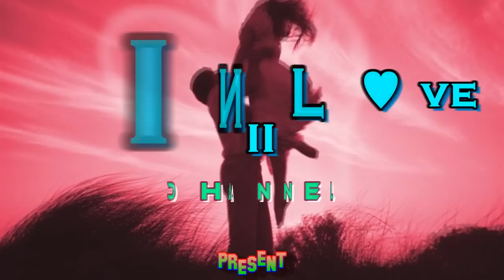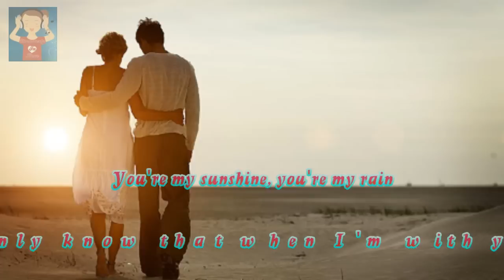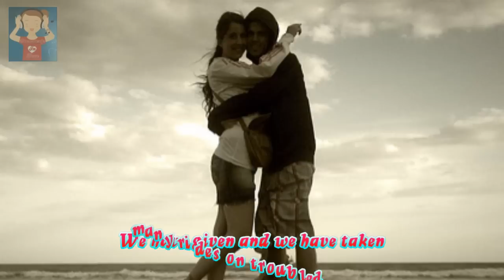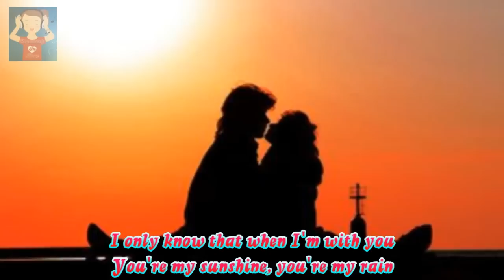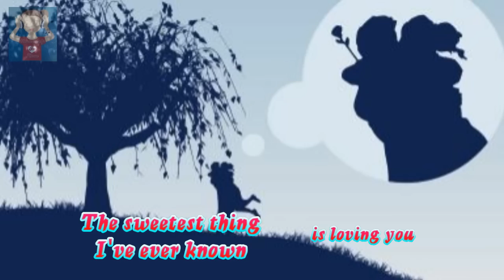Juice Newton - The Sweetest Thing (I've Ever Known) (1981)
Favorite part of the song:
"But all the heartaches & temptations only made me love you more.. the sweetest thing I've ever know is love you!"

another great country love song. pls. enjoy!!

Juice Newton (born Judy Kay Newton, February 18, 1952, Lakehurst, NJ) was part of the first wave of country singers raised on rock, folk-rock, and singer/songwriters, which is evident from her hit singles. "Angel of the Morning" and "Queen of Hearts," her two crossover hits, have country-pop arrangements, but their roots are in '60s pop and new wave roots rock, respectively. That's why she managed pop crossover hits in the early '80s and also why she was able to sustain country success throughout the decade.

Although Newton was born in New Jersey, she was raised in Virginia. As she entered high school, her mother gave her a guitar, prompting her infatuation with folk music. After graduating from high school, she attended Foothill College in Los Altos Hills, CA, where she continued to play folk in coffeehouses. During this time, she met Otha Young, a fellow guitarist and songwriter. The two formed a folk-rock band called Dixie Peach and began playing bars around northern California.

Dixie Peach only lasted a year, but they did gain a local following while they were active. After the band broke up, Newton and Young formed Juice Newton & Silver Spur, which had more country leanings than Dixie Peach. They were also more successful. Their fan base was large enough to convince the band to go to Los Angeles and try to land a record contract. In 1975, Juice Newton & Silver Spur signed to RCA Records and released an eponymous debut which spawned the minor hit single "Love Is a Word" in early 1976. Later that year, the group released After the Dust Settles, which didn't attract much attention, and RCA dropped them after its release. The band signed with Capitol Records, releasing Come to Me in 1978. Like its predecessor, the album was more or less ignored, causing the Silver Spur to disband.

Though Silver Spur had broken up, Newton and Young continued to work together. Newton still had a contract with Capitol, and the pair immediately began working on her solo debut. The result, Juice, was released in early 1981 and quickly became a crossover hit. The first single from the record, "Angel of the Morning," reached number four on the pop charts, and it peaked at 22 on the country charts. "Queen of Hearts" was a bigger hit, reaching number two on the pop charts and number 14 on the country charts. "The Sweetest Thing (I've Ever Known)," the third single taken from Juice, was her biggest country hit, peaking at number one; on the pop charts, it hit number seven. Juice would eventually go platinum

Newton's follow-up album to Juice, Quiet Lies, was released in the spring of 1982. It was also a hit, spawning the pop Top Ten "Love's Been a Little Bit Hard on Me" and the number two country hit "Break It to Me Gently." The album won a Grammy for Best Country Vocal Performance, Female; it also went gold by the end of the year. Dirty Looks, her third solo album, was released in 1983. The record marked the first time Newton failed to crack either the pop or country Top 40.